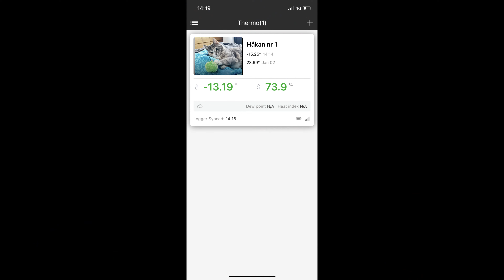Solen går upp å ner vid Bjuröklubb 2022-01-07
Det vart lite jäktigt på morgoen eftersom jag lovat att köra lite soppor till tippen först.
Sen packa det sista, bära ut till bilen å åka.
Jag var på plats 09.30 så det vart lite bråttom att komma ut på plats med skidor å pulka.
Men jag vart rikligt belönad istället.
Testa en ny grej för kameran så jag skulle slippa hålla i den när jag åker, men den får jag nog träna lite på.